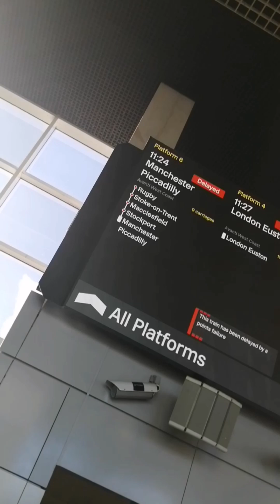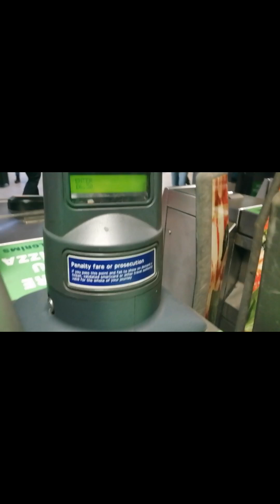Unexpectedly my day in London went like this...